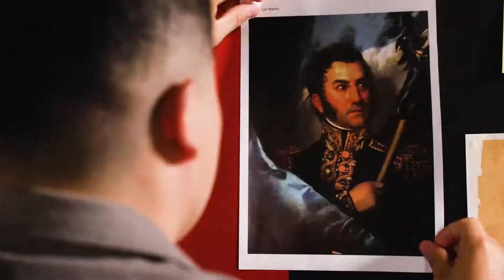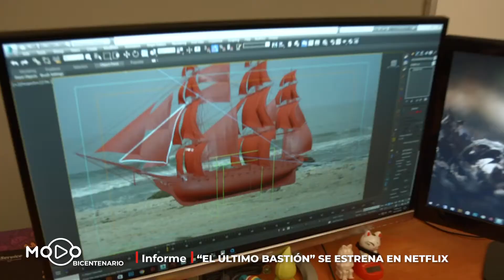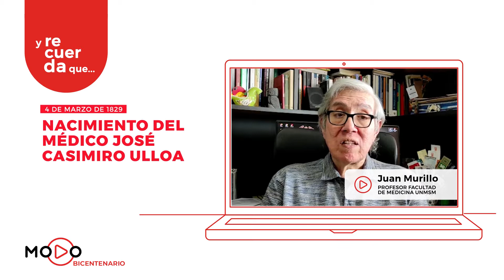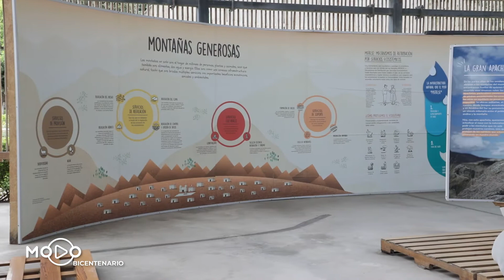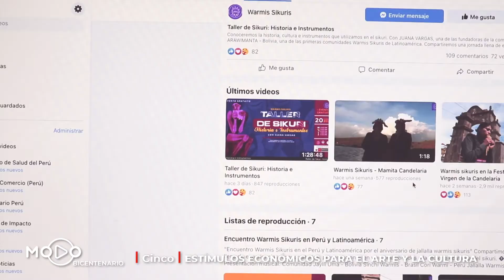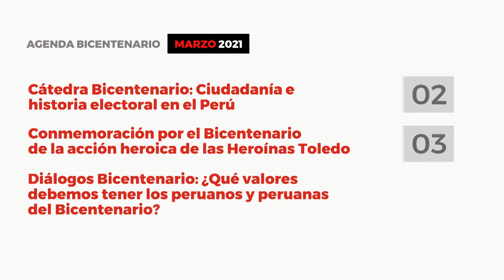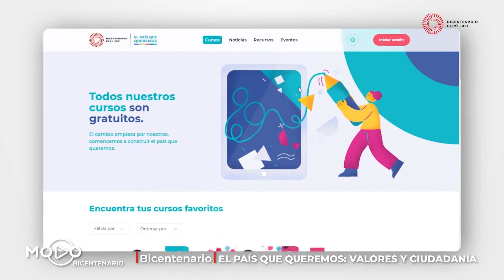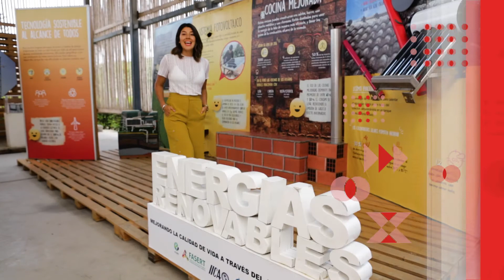ModoBicentenario​ | Programa 3 Tercera temporada (27/02/2021)